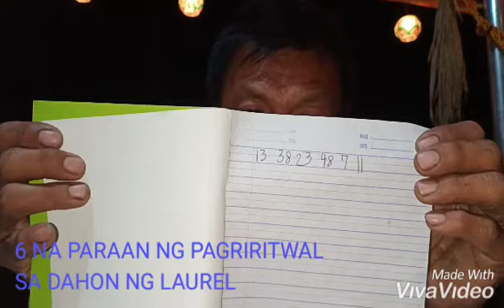(Part 2): 6 NA PARAAN NG PAGRIRITWAL SA DAHON NG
Discover the unknown...